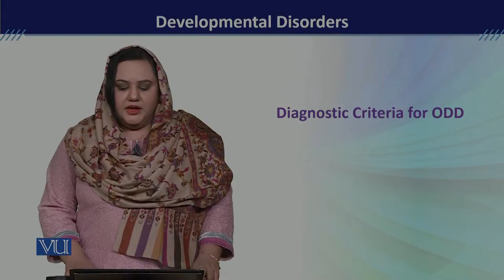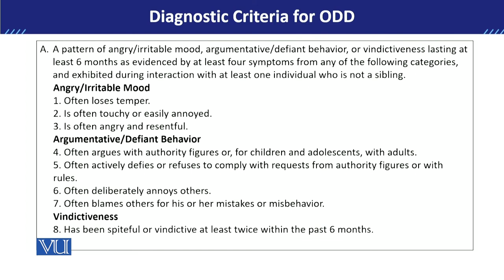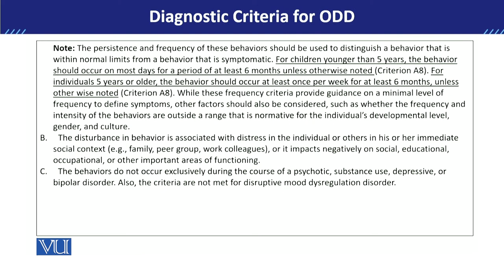PSY613_Topic037 | Developmental Disorders